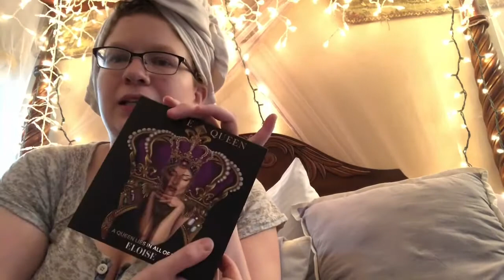MONDAY GRWM!!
* Kypris Beauty - Illuminating Eye Serum & Primer + Shimmer Palette Set (BC March Prem ‘21)
* BEAUTY DIVA LONDON - Dive Eye Brush (BC March Prem ‘21) Set
* MARC JACOBS Beauty - Highliner Liquid-Gel Eyeliner, Blacquer (BC Sept '20 Prem)
* Milk Makeup Long Wear Gel Eyeliner BOSS
* Too Faced - DAMN GIRL! Mascara (BC March '21 Base)
* bdb billion dollar brushes™ - Pro Brush Essentials Kit (fff Spring '21)
* MAVEN BEAUTY - MAVEN rose water setting spray (BC March '21 Base)